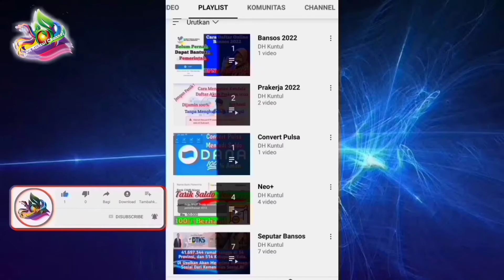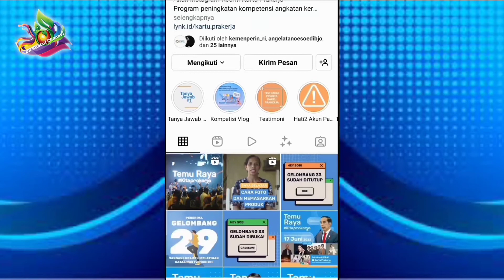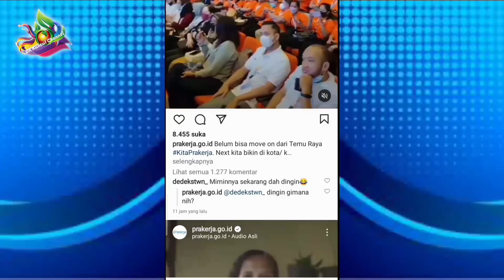Diumumkan Lolos Gelombang 33 Prakerja ?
cek dashboard prakerja hari ini, apakah sudah diumumkan kelolosan gelombang 33
simak videonya sampai selesai agar tidak gagal paham.

Cara daftar akun Prakerja terbaru,
kendala daftar akun Prakerja gelombang 24,
solusi mengatasi kendala alamat KTP akun Prakerja 2022, solusi akun Prakerja dinonaktifkan, form surat pernyataan Prakerja,

untuk mendapatkan form pernyataan dan sharing Prakerja silahkan masuk group wa Sahabat Subscriber Dh Kuntul

jangan lupa sodaqoh SUBSCRIB channel ini